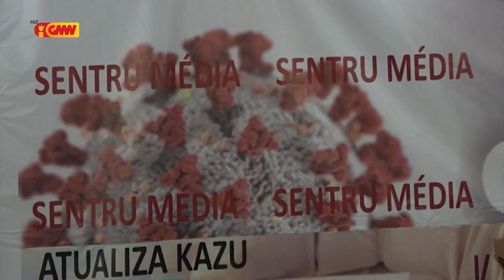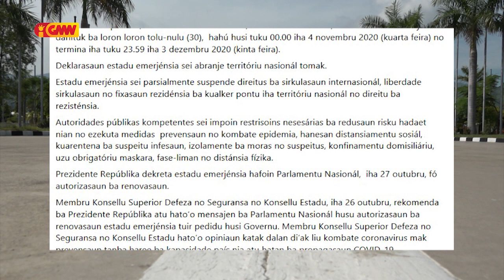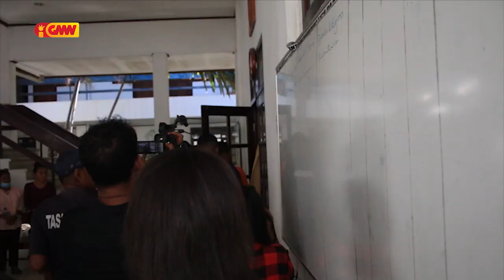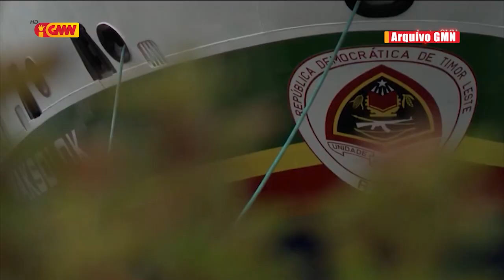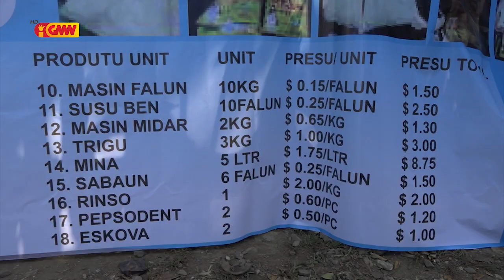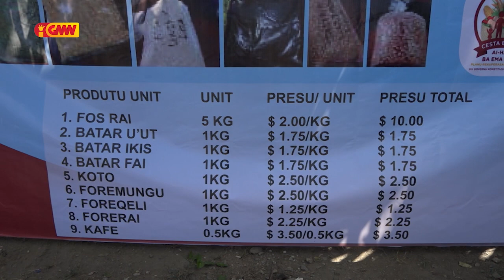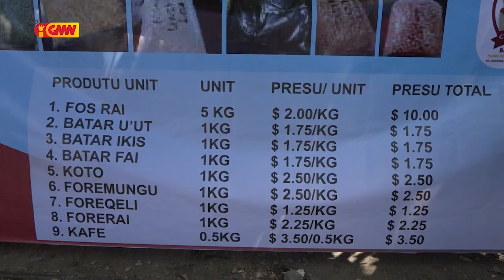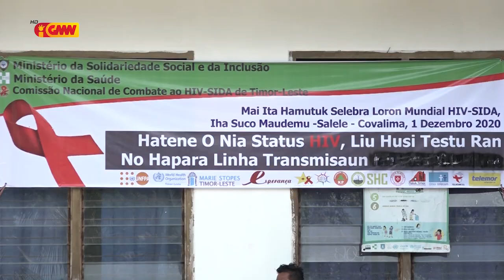JORNAL SEMANARIO Edisaun 06 de Dezembru 2020